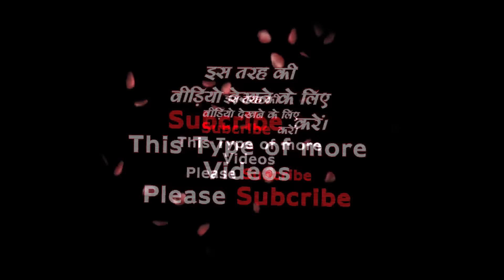चमत्कारी मंदिर जहां भक्तों की हर मुराद होती है पूरी